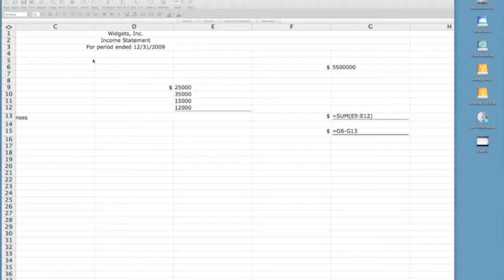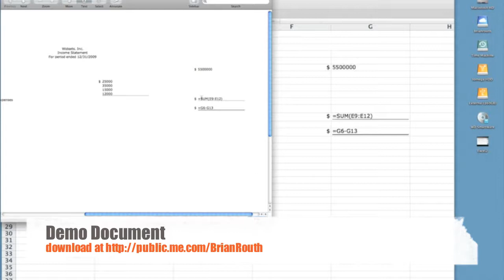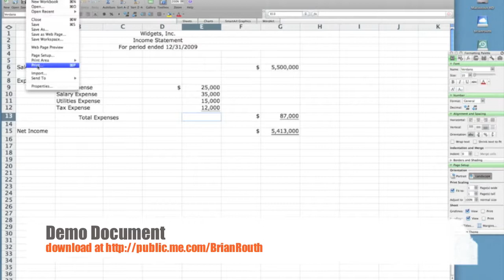Excel Income Statement - Simple #3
Tutorial/Demonstration on how to use Excel in the creation of an income statement (financial statement). This short tutorial shows the viewer how to fit a document to one page thereby not having any orphaned rows/columns.

For more accounting/how to eLectures (and accompanying lecture notes), blog and a discount text-bookstore

Please note that videos may require Flash media and may not play on devices without Flash capabilities (i.e. iPad)